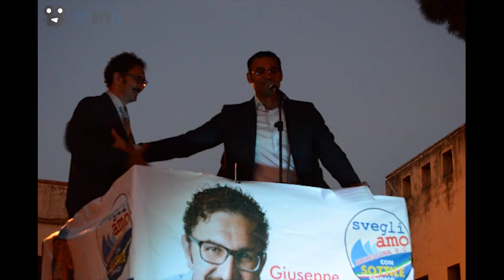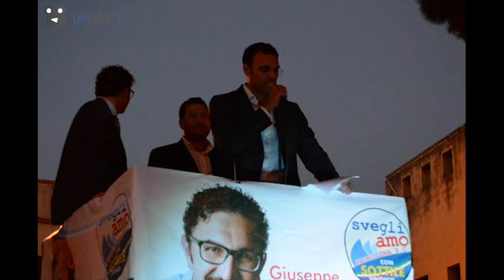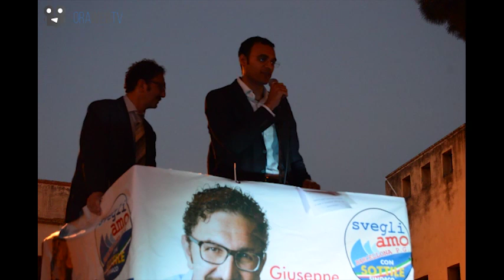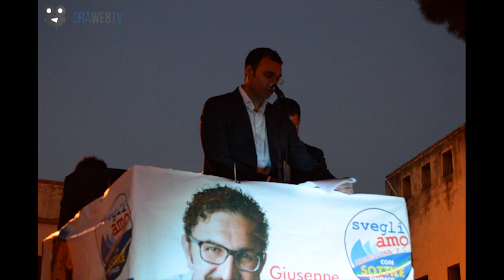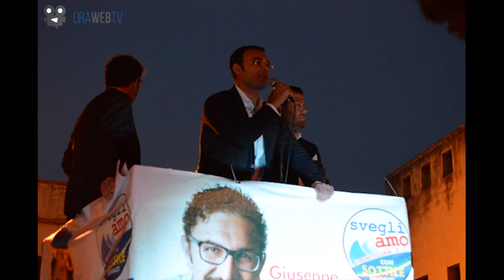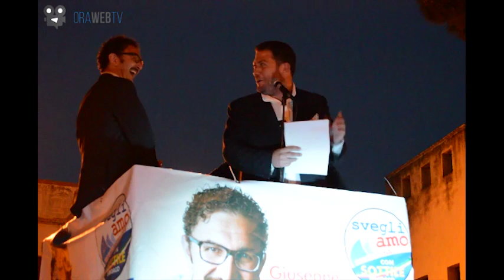Video-integrale. Comizio del candidato-sindaco Giuseppe Sottile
Si è svolto nella serata di ieri, il secondo comizio del candidato Giuseppe Sottile. In apertura gli interventi del giovane Nicola Barbera e l'ex consigliere comunale Massimo Alosi.